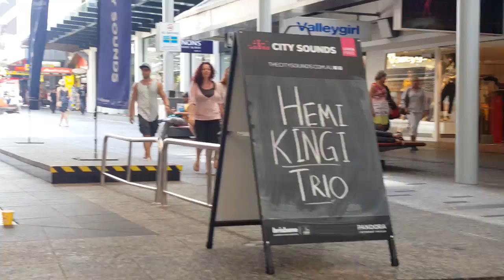watching Hemi Kingi Trio